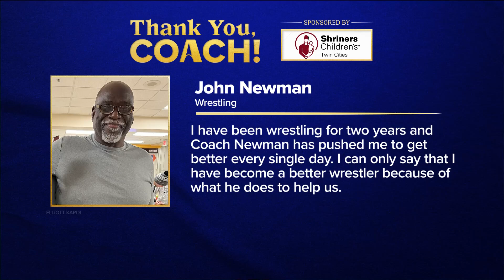Thank you, Coach! Wrestler honors influential coach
John Newman has made an impact on the lives of his wrestlers... so much so that one reached out to share his experience.